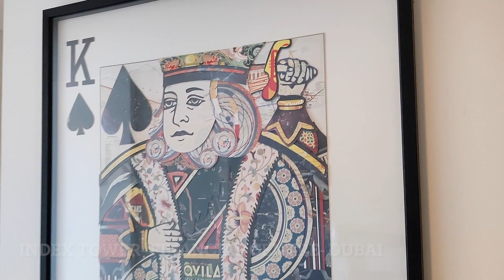DON'T WANT TO LEAVE DUBAI | VLOG 57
I was sad but I never let that come on my face. Last day and then have to leave Dubai and go back to India. Covid-19 situation is really bad in India so I want to be with my parents.

Music Credits- Epidemic Music